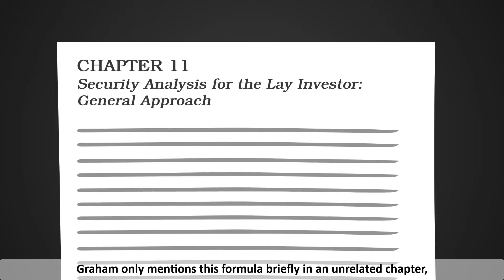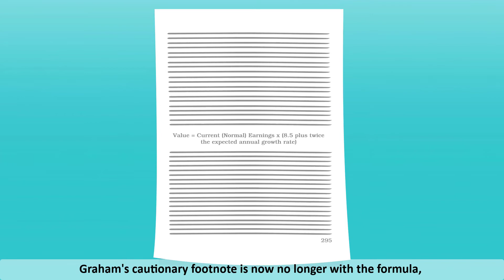Understanding The Benjamin Graham Formula Correctly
V = EPS x (8.5 + 2g) is used only due to recent omissions in The Intelligent Investor, the Value Investing textbook by Warren Buffett's mentor

Transcript:

Benjamin Graham was a professor and financial analyst who mentored famous Value Investors such as Warren Buffett.

Buffett describes Graham's book, The Intelligent Investor, as "by far the best book about investing ever written".

Graham dedicated two entire chapters of The Intelligent Investor to his stock selection framework.

But the formula most attributed to Graham today is:

Value = Current (Normal) Earnings x (8.5 plus twice the expected annual growth rate)

Graham only mentions this formula briefly in an unrelated chapter, to demonstrate why growth expectations are rarely justified; and gave two warnings with it.

The first is a footnote that says that this formula does not give an intrinsic value. The second, a clearly-labeled warning, says that such growth rate projections are never reliable.

But the most common edition of The Intelligent Investor today, is the one with commentary by Jason Zweig; in which all original footnotes have been moved to the end of the book.

Graham's cautionary footnote is now no longer with the formula, but on Page 585 where no one is likely to see it. This modification is possibly what has led to misunderstandings about this formula.

The full warning is given a couple of pages later, and is easy to miss.

Graham's actual framework consists of three categories of stocks — Defensive, Enterprising and Net-Net — and seventeen rules for identifying them.

The statistical work of finding such stocks is easily automated using modern data mining software.